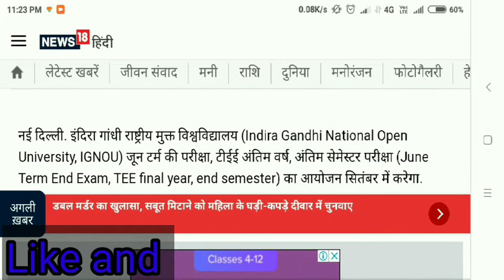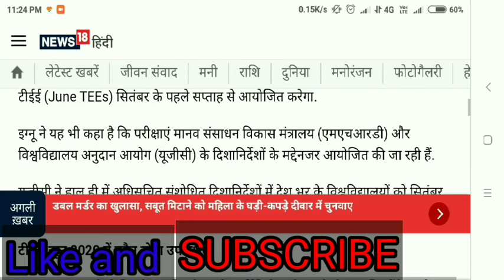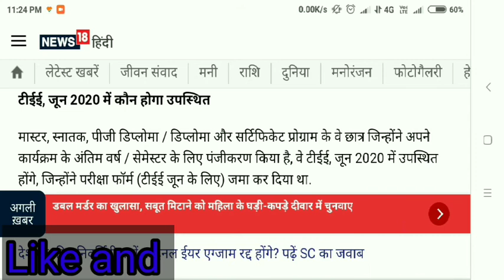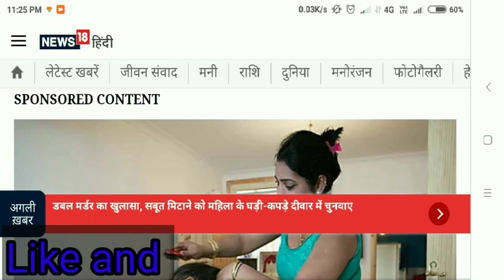IGNOU Exam 2020 latest news # university exam latest news #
IGNOU Examination latest news , university exam latest news,  College exam latest news